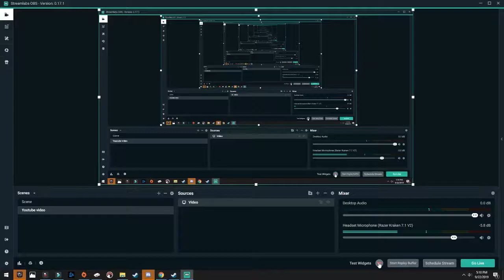Perfection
D-Don't ask